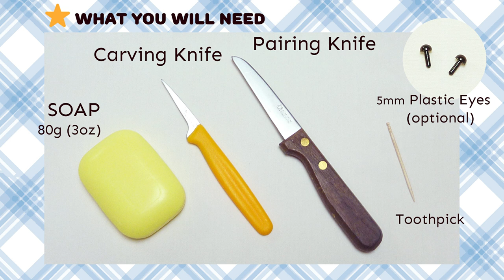SOAP CARVING | Hamster With Apple | Free Template | Tutorial | Soap Craft | Stop Motion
♥This video shows you how to carve a super cute hamster with an apple out of soap.
    Easy !
♥Materials needed:
 Soap , Carving knife , Paring knife,  Toothpick
Aluminum wire, 5mm plastic eyes(optional)
Food coloring(or soap colorant etc) Red Black , Paint brush, Water

♦See here for more information about the soap and the carving method.

♦ My Etsy shop ( soap carving supplies )

Waterfront Property

makiko